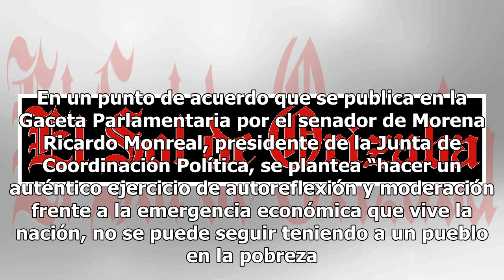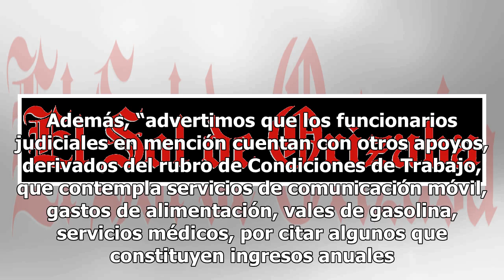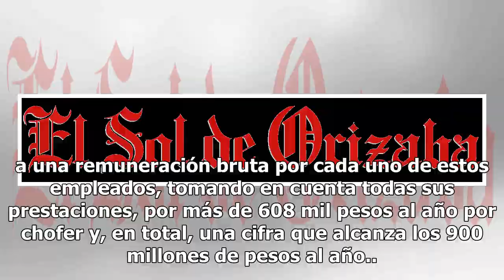Morena pide a ministros no más excesos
La bancada de Morena en el Senado, mediante un punto de acuerdo, presionó al Poder Judicial de la Federación (PJF) para que reduzca sus gastos, con el argumento de que no se puede seguir teniendo a un pueblo en la pobreza con jueces, magistrados, ministros, gobernantes y políticos en el exceso, la o...